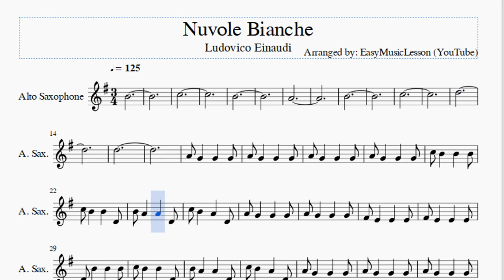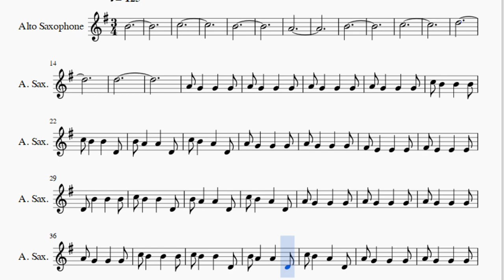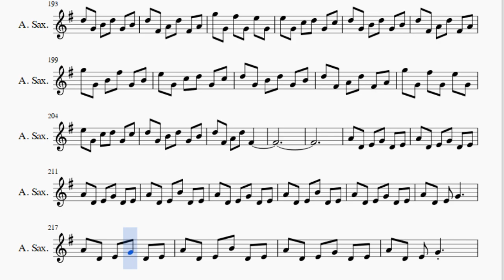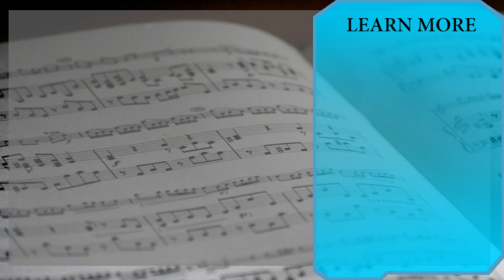Alto Sax Sheet Music: How to play Nuvole Bianche by Ludovico Einaudi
Here is a sheet music/tab video on the song Nuvole Bianche by Ludovico Einaudi on the alto sax. A alto sax sheet music arrangement which is transposed to notes that are easily played by alto sax, for the song Nuvole Bianche by Ludovico Einaudi.

EasyMusicLesson teaches you to play the your favorite instrument, through well-arranged sheet music so that you too can learn how to play Nuvole Bianche by Ludovico Einaudi on the alto sax as fast as you can. A alto sax sheet music with backing tracks to help your play the song better.